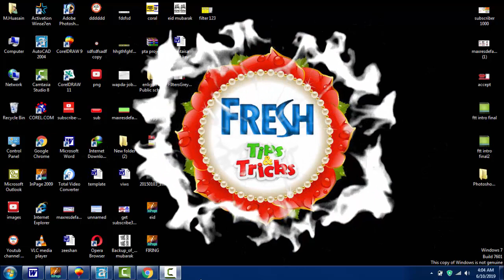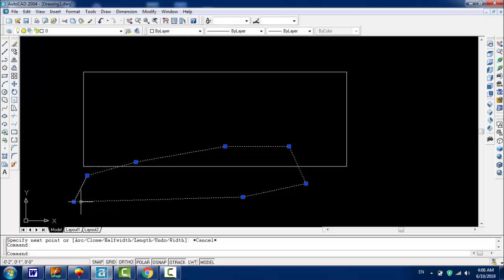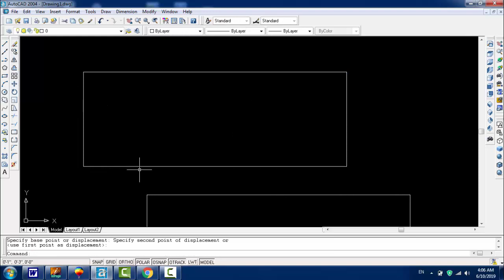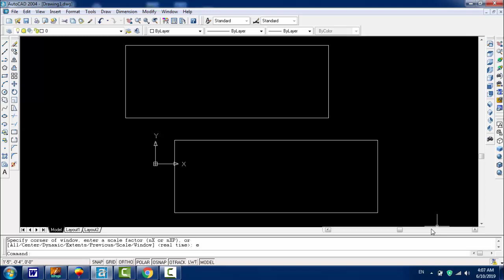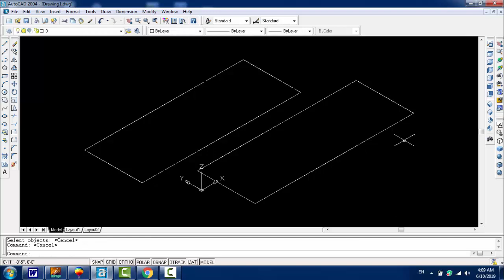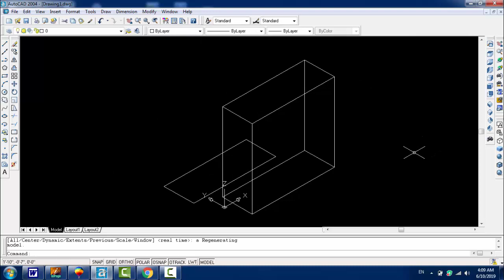How to Create Polyline in AutoCAD in Urdu 2019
How to Create Polyline in AutoCAD | AutoCAD Polyline Command Tutorial Complete. This tutorial shows how to use polyline command in AutoCAD. Polyline command options covered in this tutorial are width, halfwidth, arc. This also shows how to create polyline arc & polyline with width.